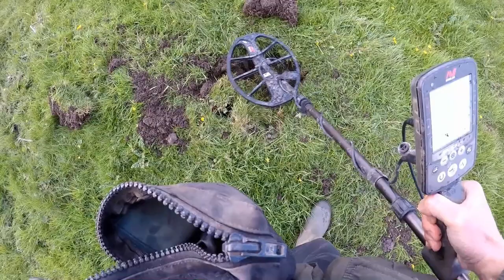Medieval Silver Hammered Coin, but Whos the Monarch and How Old?